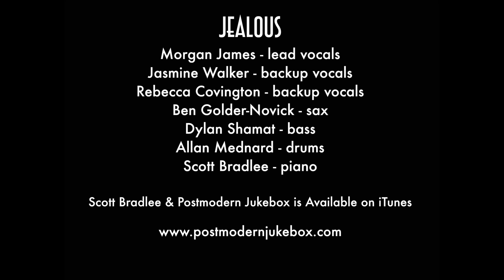Jealous - Diana Ross / Supremes - Style Nick Jonas Cover ft. Morgan James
The incredible Morgan James is back with a tribute to Diana Ross and The Supremes in our girl group remake of Nick Jonas' "Jealous."

The Band:
Morgan James - lead vocals

Jasmine Walker - backup vocals

Rebecca Covington - backup vocals

Dylan Shamat - bass